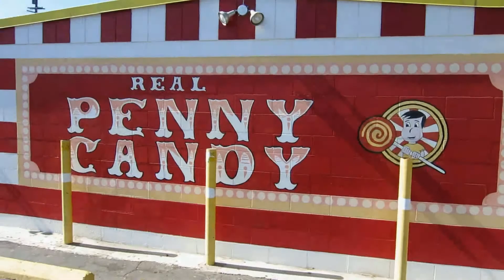Big Red (Soda) // TheCandyGuy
I tell you about something I got introduced to while in San Antonio, Texas.

Location:
Penny Candy Store